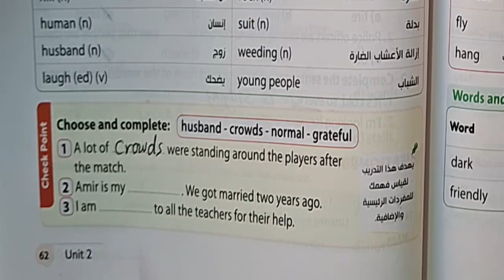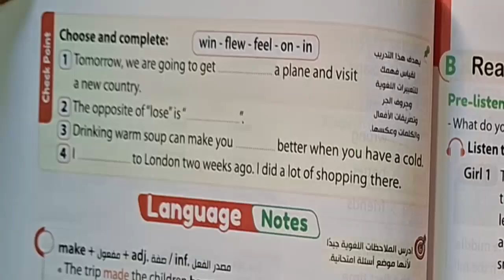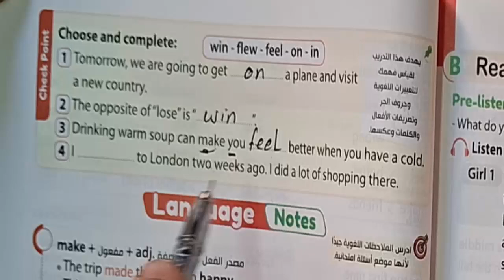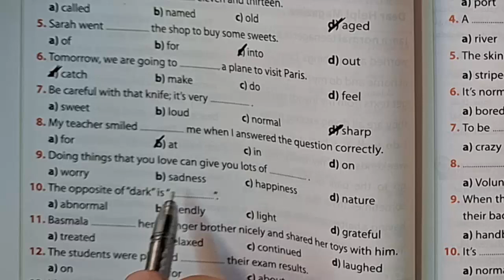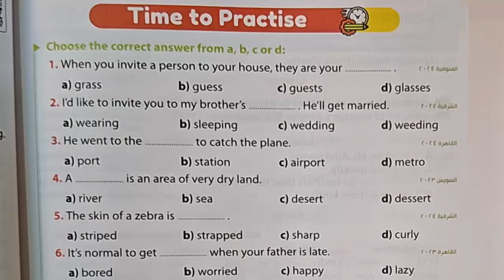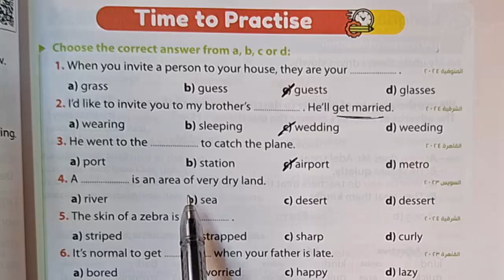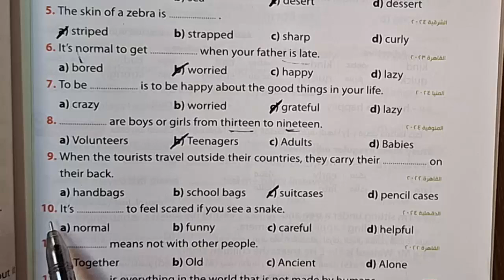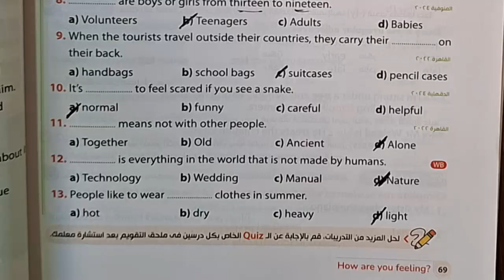حل تدريبات كتاب جيم الثانى الاعدادى ٢٠٢٥ الوحدة الثانية الدرس الثالث و الرابع حل صفحة ٦٢ الى ٦٩